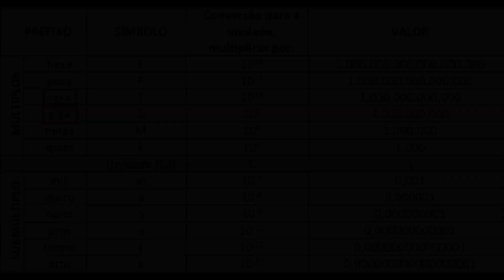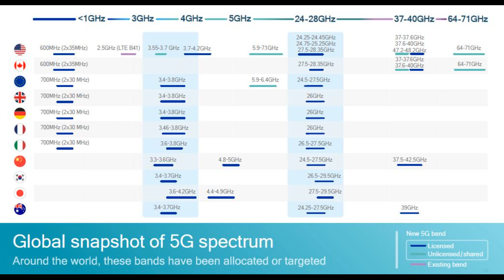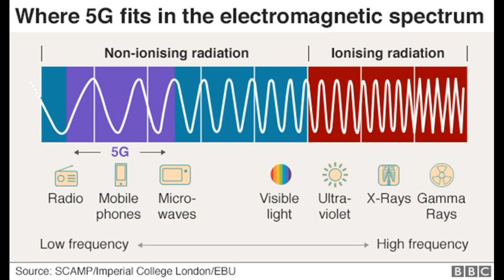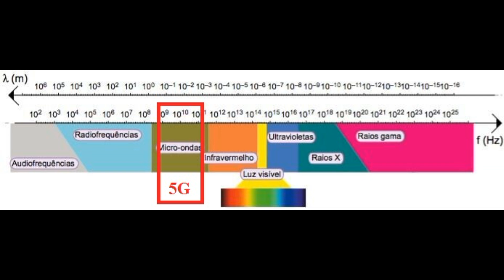Vírus 5G? Novas bobagens de Débora 5G Barbosa.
Vírus 5G?
Veja mais sobre o assunto no site do Razec:
A Agência Nacional de Telecomunicações (Anatel) realizou dia 12/03 audiência pública para tratar do leilão da banda larga 5G.
As licenças são para operar o serviço de 5G nas faixas das frequências de 700 MHz, 2,3 GHz, 3,5 GHz e 26 GHz.
Radiação ionizante  = quebra de ligações moleculares
Radiação não ionizante = não ocorre quebra de ligações moleculares.
A radiação ultravioleta inicia em 750 THz (750 tera hertz). Mesmo considerando-se o máximo de 100 Giga hertz para a tecnologia 5G ainda seria 7500 vezes menor que a menor frequência prejudicial.
Deveríamos estar preocupados com as antenas do transmissor 5G?
As ondas de rádio são classificadas com mesmo potencial cancerígeno do picles e extrato de folhas de babosa:
O artigo sugere a realização de medições de elevação de temperatura para a avaliação da conformidade dos dispositivos sem fio, que operam muito perto do corpo humano.

Referências:
A quase totalidade das referências abaixo está disponível no Google Acadêmico ou links diretos nas referências da página:
1. Pi Z, Khan F. An introduction to millimeter-wave mobile broadband systems. IEEE Commun. Mag. 2011;49(6):101–107.
2. Rappaport TS, Murdock JN, Gutierrez F. State of the art in 60-GHz integrated circuits and systems for wireless communications. Proc. IEEE. 2011 Aug.99(8):1390–1436.
3. Rappaport TS, Sun S, Mayzus R, Zhao H, Azar Y, Wang K, Wong GN, Schulz JK, Samimi M, Gutierrez F. Millimeter wave mobile communications for 5G cellular: It will work! IEEE Access. 2013;1(1):335–349.
4. The Brooklyn 5G Summit. 2014 Aug.  Available
5. Status of IEEE 802.11 NG60 Study Group. 2014 Aug.  Available
6. Pakhomov AG, Akyel Y, Pakhomova ON, Stuck BE, Murphy MR. Current state and implications of research on biological effects of millimeter waves. Bioelectromagnetics. 1998;19(7):393–413.
7. Schwan HP, Foster KR. RF-field interactions with biological systems: Electrical properties and biophysical mechanisms. Proc. IEEE. 1980 Jan.68(1):104–113.
8. Furia L, Hill DW, Gandhi OP. Effect of millimeter-wave irradiation on growth of Saccharomyces cerevisiae. IEEE Trans. Biomed. Eng. 1986 Nov.BME-33(11):993–999.
9. IEEE Standard for Safety Levels with Respect to Human Exposure to the Radio Frequency Electromagnetic Fields, 3 kHz to 300 GHz. 1992. IEEE Standard C95.1.
10. IEEE Standard for Safety Levels with Respect to Human Exposure to the Radio Frequency Electromagnetic Fields, 3 kHz to 300 GHz. 2005. IEEE Standard C95.1.
11. Moulder JE. Risks of exposure to ionizing and millimeter-wave radiation from airport whole-body scanners. Radiat. Res. 2012;177(6):723–726.
12. LeVine S. The Active Denial System—A Revolutionary, Non-Lethal Weapon for Today's Battlefield. National Defense Univ.; Washington, D.C.: Jun, 2009.
13. Pozar DM. Microwave Engineering. 3rd ed. Wiley; New York: 2009.
14. Tang CL. Fundamentals of Quantum Mechanics: For Solid State Electronics and Optics. Cambridge Univ. Press; Cambridge, U.K.: 2005.
15. Brenner DJ, Doll R, Goodhead DT, Hall EJ, Land CE, Little JB, Lubin JH, Preston DL, Preston RJ, Puskin JS, Ron E, Sachs RK, Samet JM, Setlow RB, Zaider M. Cancer risks attributable to low doses of ionizing radiation: Assessing what we really know. Proc. Natl. Acad. Sci. U.S. 2003 Nov.100(24):13761–13766.
16. ICNIRP Guidelines for limiting exposure to time-varying electric, magnetic, and electromagnetic fields (up to 300 GHz) Health Phys. 1998 Apr.74(4):494–522.
17. Guidelines for Evaluating the Environmental Effects of Radiofrequency Radiation. Federal Communications Commission; Washington, D.C.: Aug. 1996.
18. Collins CM, Liu W, Wang J, Gruetter R, Vaughan JT, Ugurbil K, Smith MB. Temperature and SAR calculations for a human head within volume and surface coils at 64 and 300 MHz. J. Magn. Reson. Imaging. 2004;19(5):650–656.
Referências adicionais de artigos, sobre estudos da radio-frequência e sua ação no corpo humano, podem ser encontradas no comentário fixado.